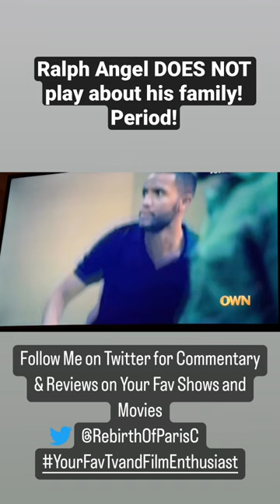Ralph Angel DEMANDED Respect for Darla & Blue As He Should! QueenSugar owntv | Paris S. Chanel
Baby Ralph Angel said he’s ready 2 do another bid behind Darla & Blue! And why would ole boy just pop up talking about it like that?! Coming & starting trouble & clearly can’t fight Smdh! He found out that day QueenSugarOWN QueenSugar YourFavTvandFilmEnthusiast @OWN